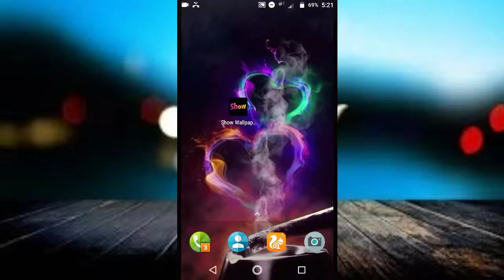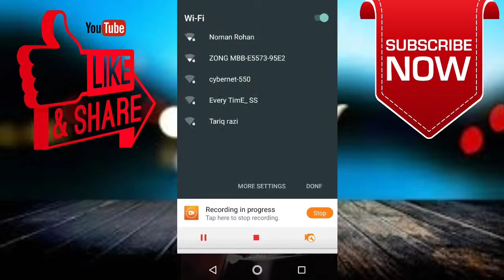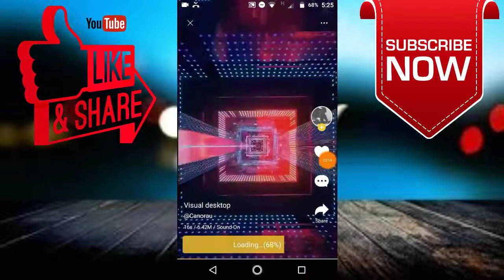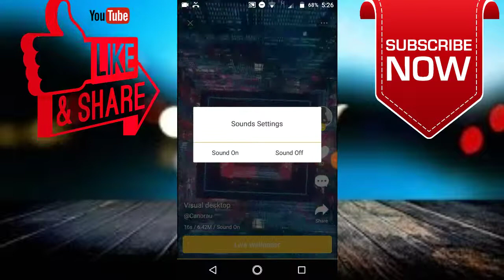Best Wallpaper App